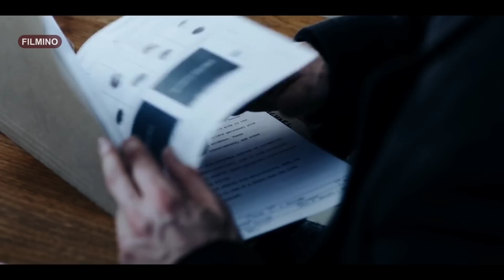وانمود میکنه ماشینش خراب شده تا یه مرد میانسال رو جذب خودش کنه و جونش رو بگیره Polar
Telegram👇تلگرام

Movie Credit 👇اسم فیلم / номи филм
Movie Name: Polar 2019
Initial release: January 25, 2019
Director: Jonas Åkerlund
Screenplay: Jayson Rothwell
Music composed by: deadmau5
Story by: Víctor Santos
Distributed by: Netflix